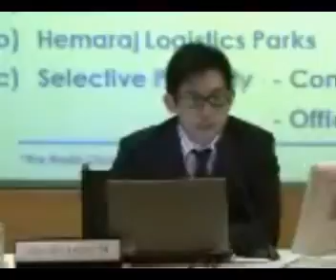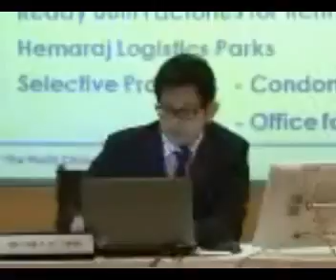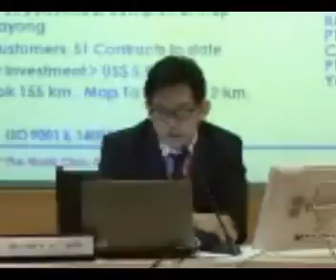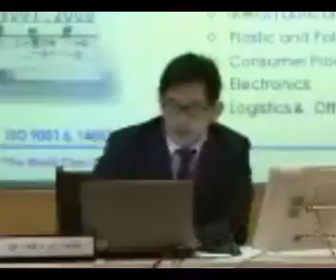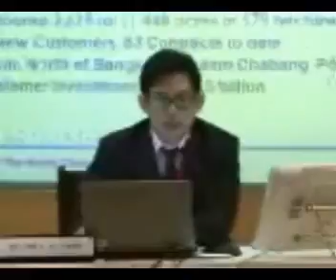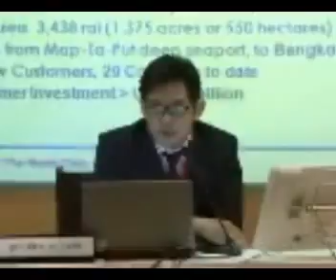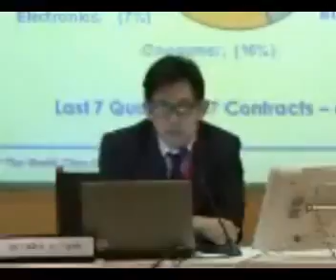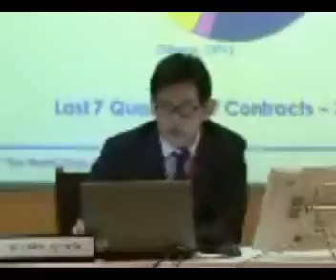แถลงผลประกอบการณ์ของบริษัท hemraj รอบ Q3/2011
HEMRAJ : HEMARAJ LAND AND DEVELOPMENT PUBLIC COMPANY LIMITED 1 presented the company performance and financial highlight on Q3/2011 on the "Opportunity Day" at The Stock Exchange of Thailand (SET,